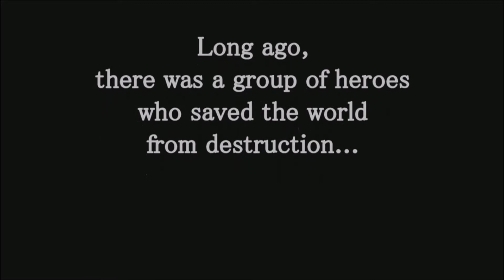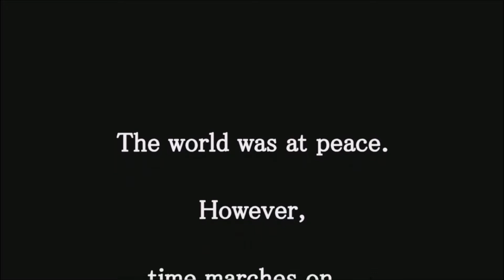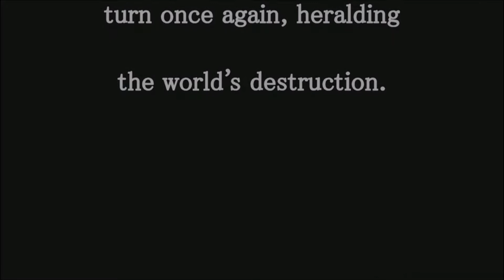Half minute HERO 2 - Ep. 1 - Final & Inicio - Español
Juego nuevo nuevo nuevo, recién salido del horno!!!
Serie del segundo juego...a la vez que la serie del primero??? Estamos locos??? Pues sí!
Juego: Half minute hero 2: the second coming
Serie del segundo juego que acaba de salir en Steam!!!
En 8 bits y con muchísimas novedades!!
Hay que darse prisa en salvar el mundo, vamos a ello ya!!!
Comentad que os ha parecido la nueva serie que lo más importante es vuestra opinión!
Like, comentarios y subscribiros si queréis!